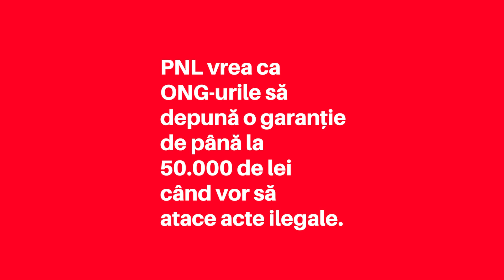❌ Penelistul Daniel Fenechiu vrea să închidă gura ONG-urilor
❌ Penelistul Daniel Fenechiu vrea să închidă gura ONG-urilor din România și să nu le mai permită să conteste proiecte.
❌ Le obligă să depună o garanție de până la 50.000 de lei când vor să atace acte ilegale, ceea ce le limitează drastic capacitatea de a da în judecată instituții publice.
✊ USR a votat împotriva acestui proiect legislativ aberant și neconstituțional.